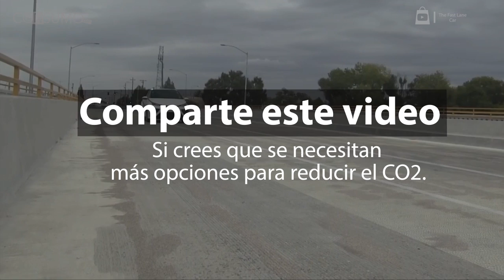Auto con hidrógeno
Podrás ver la propuesta innovadora de usar hidrógeno en los autos de manera comercial en la visión de la armadora de Toyota.